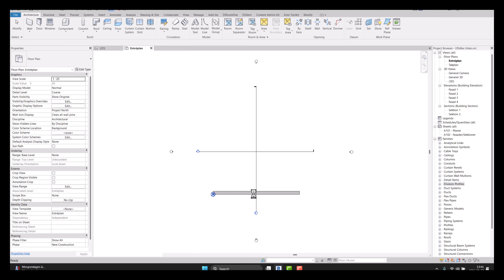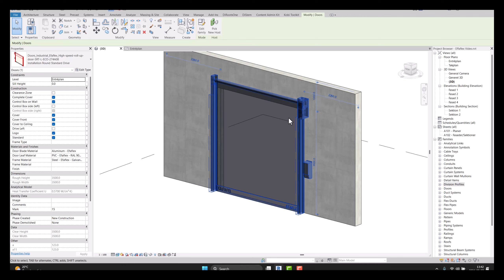EFAFLEX BIM Guide – Anpassung eines Tores in Revit (SRT)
"Building Information Modeling" ermöglicht Architekten, Ingenieuren und Generalunternehmern volle Transparenz zur Sicherung von Qualität und Profitabilität. BIM hat sich zur bevorzugten Methode für digitales Arbeiten im Bauwesen entwickelt und bringt eine neue Innovationswelle in die Branche. Es handelt sich um einen kollaborativen Prozess, bei dem 3D-Modelle von
Gebäuden, Infrastrukturen oder auch, wie in unserem Fall, Schnelllauftore erstellt und verwaltet werden. Es geht über die visuelle Darstellung hinaus, indem es Details zu den physischen und funktionalen Aspekten eines Projekts integriert. Vereinfacht ausgedrückt hilft uns BIM dabei, die 3D-Modelle der Tore inkl. für den Kunden wichtige technische Daten weltweit
direkt zur Verfügung zu stellen.

Erfahren Sie im Video, wie man unsere BIM-Modelle in Revit anpassen kann. Der verwendete Tortyp ist ein SRT. Weitere Modelle unserer Tore finden sie auf der BIM